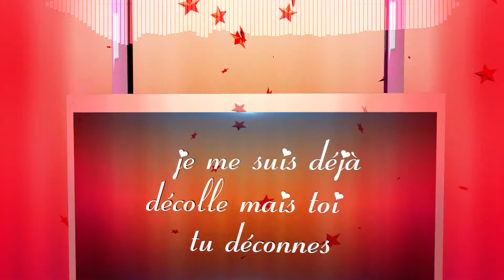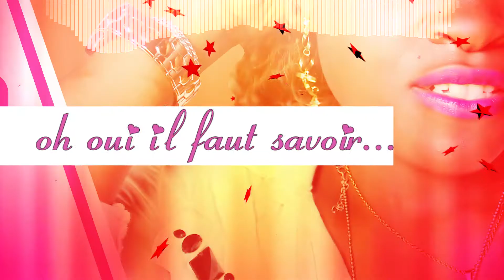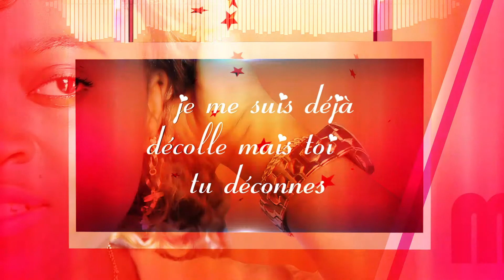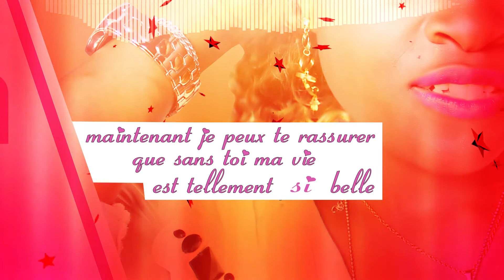MÉLANIE LOVE _ Mon Ex mi corazón (lyrics vidéo) by mpawa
jeune et belle avec une voix de rêves, MÉLANIE LOVE vous offre son nouvel album. entre l'espagnol et le français ses mots sont à suffisance pour relater les histoires d'amour. appréciez les mélodies en attendant la vidéo officielle, partagez aux max.

IMMORTALIZE TV Afrique, est une chaîne YouTube de promotion culturel africaine. En collaboration avec plusieurs maison de production basées en Afrique.